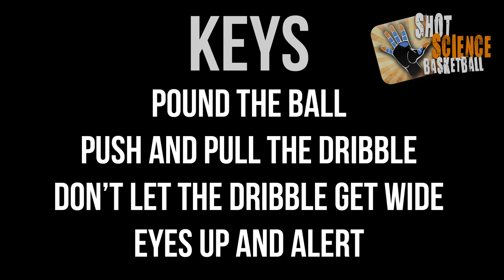BASKETBALL DRIBBLE DRILL : The Stationary Seesaw Drill "Windshield Wipers" - Shot Science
DEVELOP BOTH YOUR HANDS for DRIBBLING with this Dribble Drill!

This is a dribbling drill specifically designed to help develop control with both of your hands. It will give your hand the ability to control the ball with lateral movements. Very important when you find yourself in traffic! Just remember to pound the ball, stay down in your athletic stance, and keep your head and eyes UP!

Please Check out all of our videos and send Shot Science to ALL of your Friends and Family!  JOIN OUR TEAM and help us grow!!!

-Coach Tom